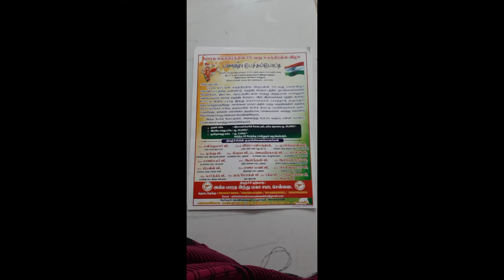Dr.nalli kuppusamy junior college